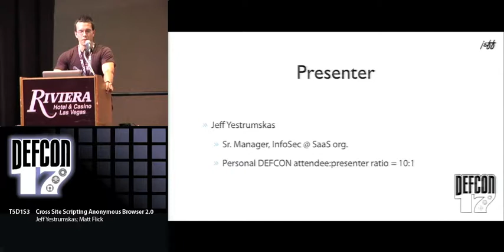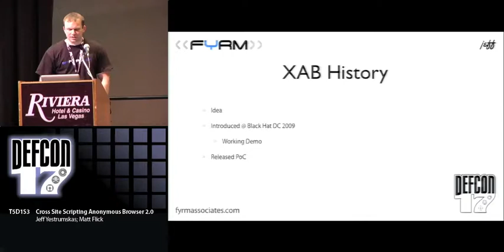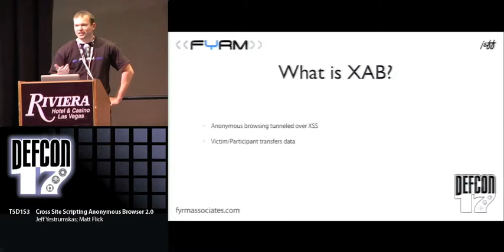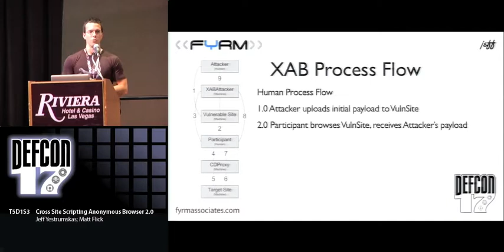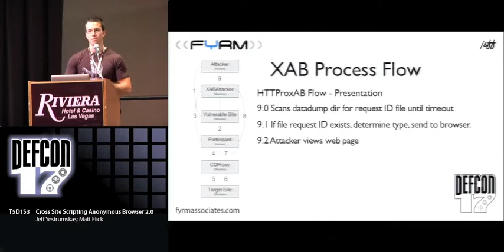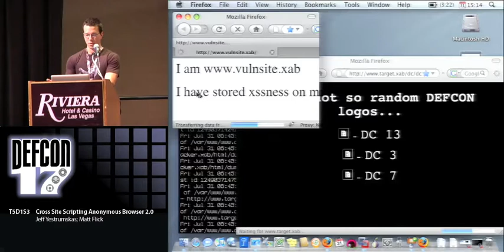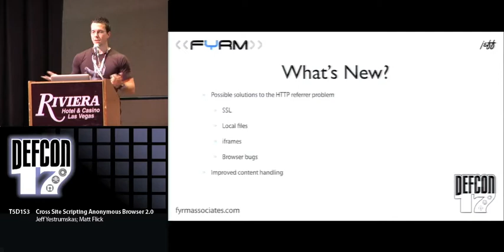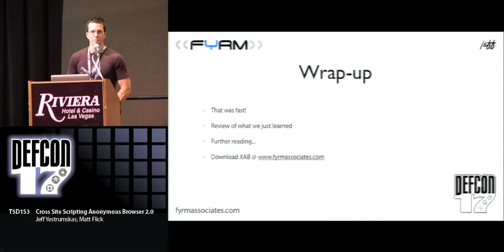DEFCON 17: Cross Site Scripting Anonymous Browser 2.0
Speakers:
Jeff Yestrumskas Security Researcher
Matt Flick Principal at FYRM Associates

Cross Site Scripting Anonymous Browser, Version 2.0 Earlier this year, the Cross-site Scripting Anonymous Browser ("XAB") was presented as a new perspective on how we could extend the functionality of browser technologies, form dynamic botnets for browsing, and create an unpronounceable acronym all at once. We continue the madness with the second incarnation of the XAB framework.

XAB hasn't really revolutionized attacks or defenses in its short lifespan, nor is it great at factoring primes. However, it has opened the minds of a few by demonstrating an interesting way to combine unlike ideas and creating a new animal all of it's own. Think of it as forced social networking, without ever really knowing whom you're talking to, or what they're saying.

We will provide a brief review of the technology, pour over the trials and tribulations of the enhancements and additions of the past 6 months, provide a live demonstration of the improvements and continue the conversation about the future of the framework.